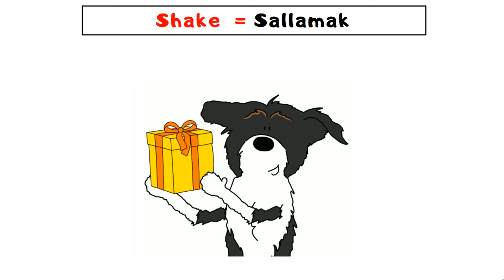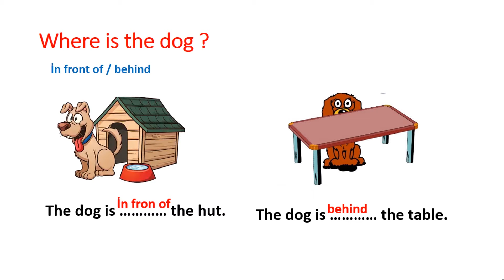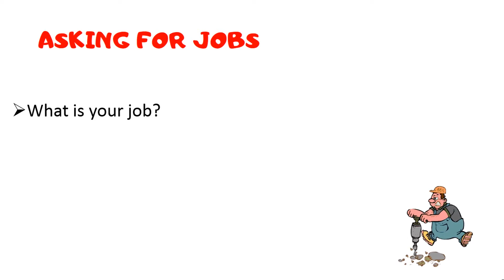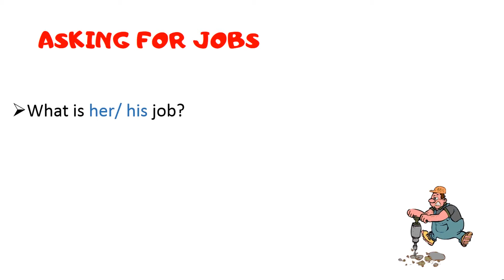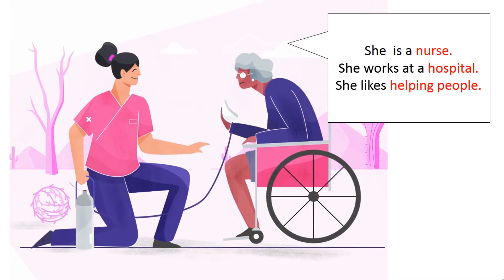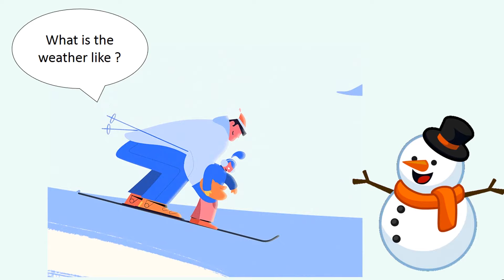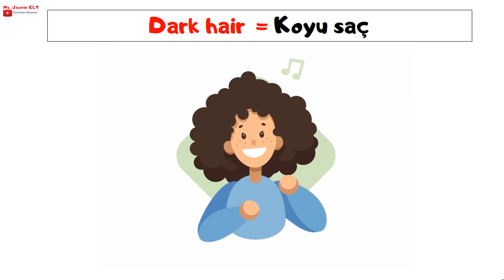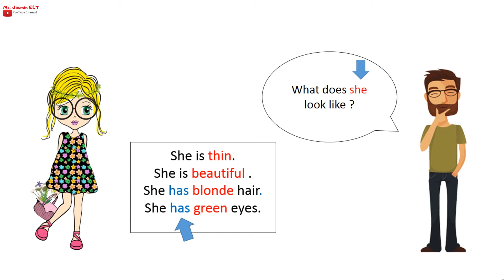4. SINIF TELAFİ EĞİTİMİ İNGİLİZCE | 4'den 5'e GEÇENLER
4. SINIF TELAFİ EĞİTİMİ İNGİLİZCE , 4. SINIF İNGİLİZCE TELAFİ EĞİTİMİ VİDEOSU İLE SİZLERLEYİZ. İNGİLİZCE TELAFİ EĞİTİMİ, 4.SINIF İNGİLİZCE, TELAFİ EĞİTİMİ İNGİLİZCE,